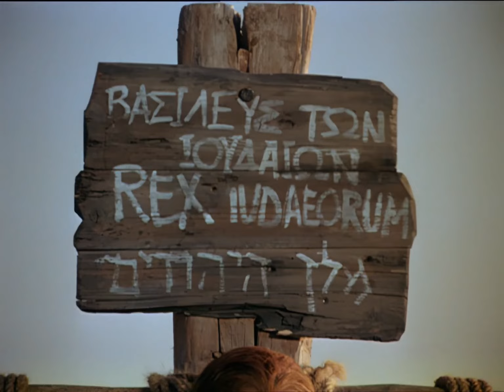قصة نبي الله عيسى المسيح عليه السلام كاملة (ج) 1:45:31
00:00 إبليس يحاول إغواء عيسى في البراري
17:31 عيسى المسيح يشفي خادم الضّابط الرّومانيّ
19:27 عيسى المسيح يهدّئ العاصفة
21:30 عيسى المسيح يخلّص رجلا من الشّياطين
24:17 عيسى المسيح يشفي امرأة من النّزيف ويحيي بنت يائير
28:35 عيسى يطعم خمسة آلاف رجل بخمسة أرغفة وسمكتين
34:22 تجلّي النّبيّ إلياس والنّبيّ موسى لعيسى على الجبل
54:21 عيسى يطهّر بيت الله في القدس
1:08:47 يهوذا يسلّم سيّده عيسى المسيح
1:10:14 بطرس ينكر عيسى ثلاث مرّات
1:23:13 عيسى المسيح على الصّليب
1:33:35 قيامة عيسى المسيح من الموت